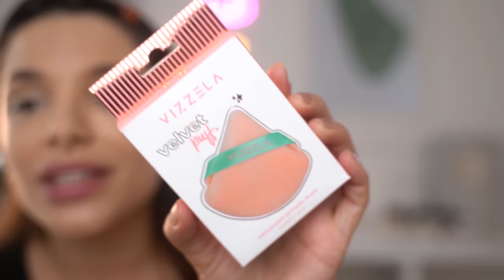Testei os LANÇAMENTOS da VIZZELA | A MELHOR ESPONJA DE PÓ, limpador de PINCEL e mais..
Hellow bebeas.. hoje testei os lançamentos da VIZZELA, eu amey os produtos! Me conta aqui o que achou ♥️

Esse vídeo é uma parceria paga.